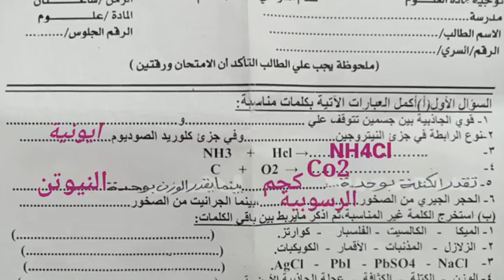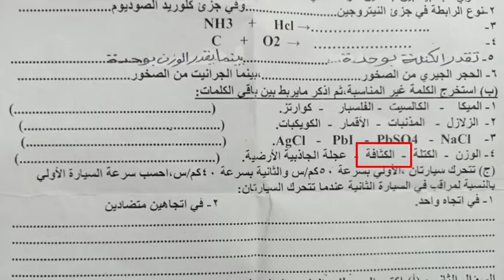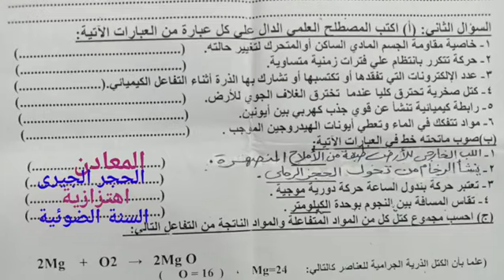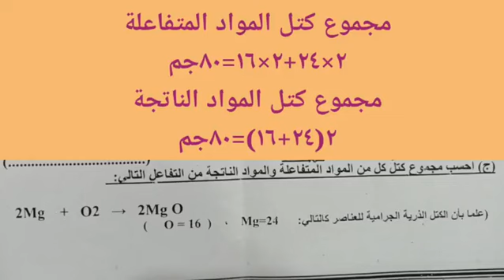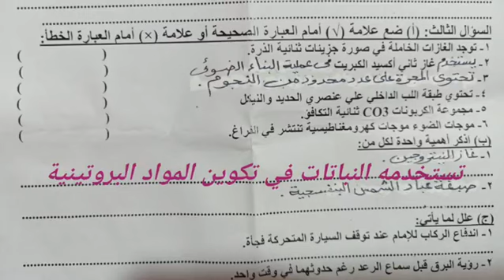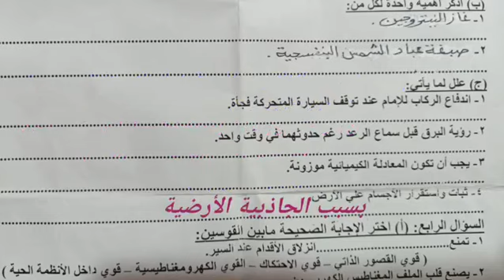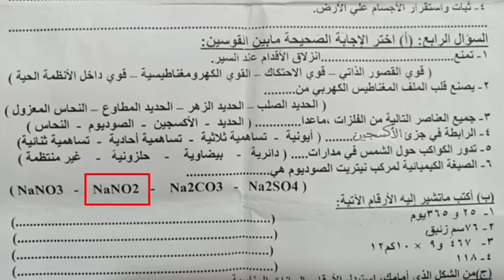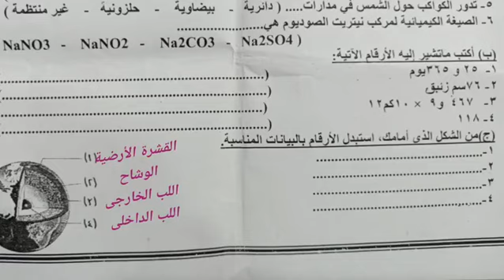شوفو امتحان علوم 1 إعدادي الترم الثاني 2023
امتحان علوم 2 إعدادي الترم الثاني 2023 شرح العلوم بطريقه سهله وبسيطه ومشوقة